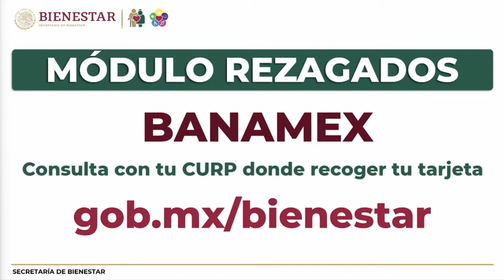✅💥💖AVISO URGENTE sobre el cambio de tarjeta BANCOMER y rezagados banamex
💳👉📢 Aviso urgente de la secretaria del bienestar realizado en la conferencia mañanera del dia 24 de abril, en la que se recordó la fecha limite para cambiar la tarjeta bancomer por la del banco del bienestar a mas tardar el último día de abril; Por otro lado se especificó que los rezagados de banamex aun podrán recoger su tarjeta  y si no lo hacen ya habrá cuenta para que le depositen la pensión, así lo informó

📌Temas relacionados:
adulto mayor
adultos mayores
adultos mayores 2023
adultosmayores.online
aviso para derecho habientes que cambiarán de tarjeta de bancomer a banco del bienestar
aviso aridna montiel
aviso secretaria del bienestar
aviso bienestar pensión para los adultos mayores
aviso sobre el cambio de la tarjeta del banco del bienestar
aviso para personas rezagadas en el cambio de la tarjeta del banamex
programa de cambio de tarjeta de bancomer esta por concluir el próximo 30 de abril
los que cambien tarjeta bancomer el bimestre mayo junio aun se realizara en la tarjeta bancomer
los que cambien a tarjeta del bienestar que tenian bancomer se les depositara en esa tarjeta hasta el bimestre de julio agosto
rezagados banamex si no acuden por su tarjeta ya no tendran medio de pago de su pensión
modulos de rezagados banamex
gob.mx/bienestar